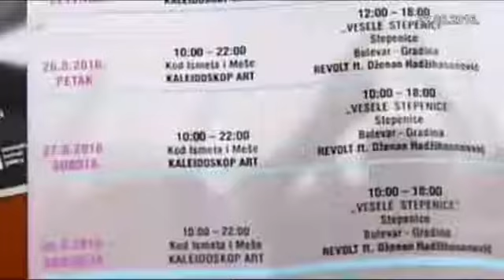Imamović: Festivalom želimo probuditi ambiciju i grupama iz Tuzle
Jasmin Imamović o programu festivala savremene umjetnosti mladih Kaleidoskop.